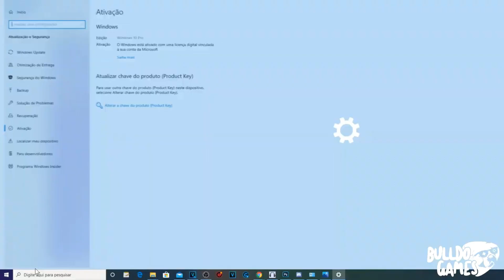PÉSSIMAS NOTÍCIAS PARA TODOS NO PLAYSTATION 4 !!! PS4 VAI MORRER e JÁ TEM DATA !!!